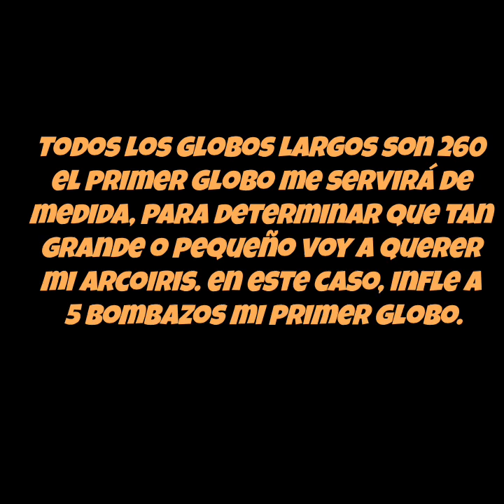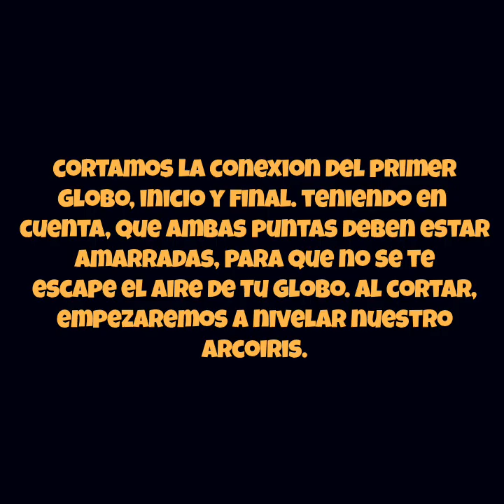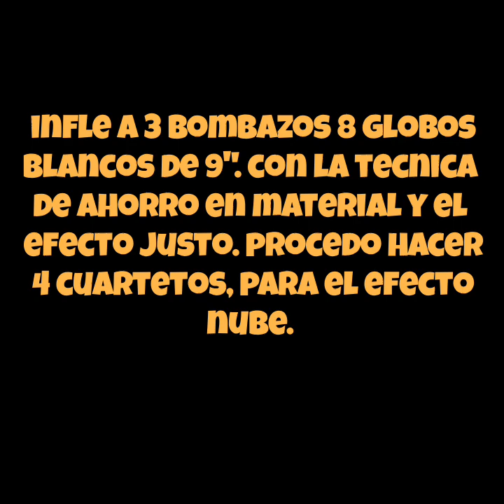Arcoiris con canudos. Facil y hermoso!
Con pocos materiales y mucha dedicación.  Lograras detalles hermosos en tus decoraciones. Solo necesitas:
Inflador manual
Canudos 260
Globo 9"
Tijera

Y sumérgete en creatividad y diversion.